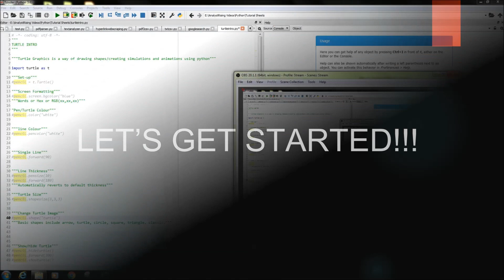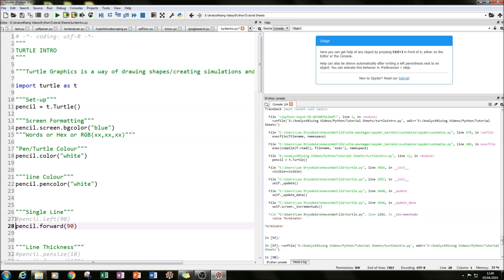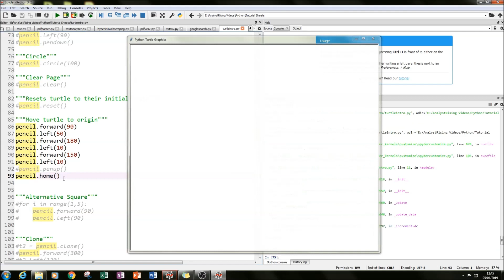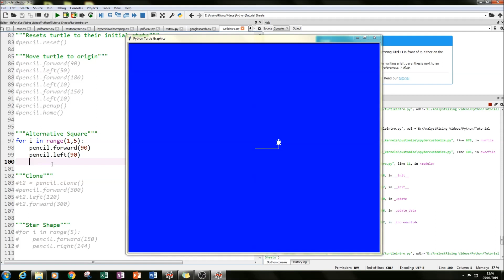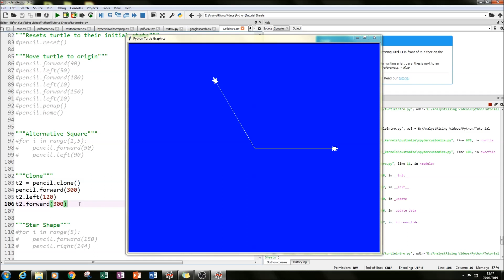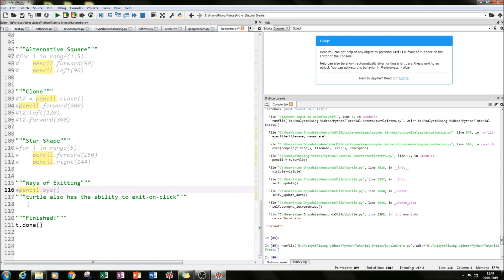Introduction to TURTLE GRAPHICS with Python!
In this tutorial I will be giving you an introduction into the Turtle Graphics module. This is one of many great python tutorials that should get you well on your way to programming some amazing stuff!!

Order of Video:
00:00 - 00:45 = Introduction and Explanation
00:45 - 01:45 = Code Set-up
01:45 - 14:11 = Code Run-Through
14:11 - END = Conclusion

I have more videos available on Arduinos and Excel ready for viewing!!

PLEASE NOTE:
Most of my Python Tutorials are written through the use of Spyder in the Anaconda package.  Doing various things such as installing packages/modules may be different for you. Anaconda is free and easy to install.